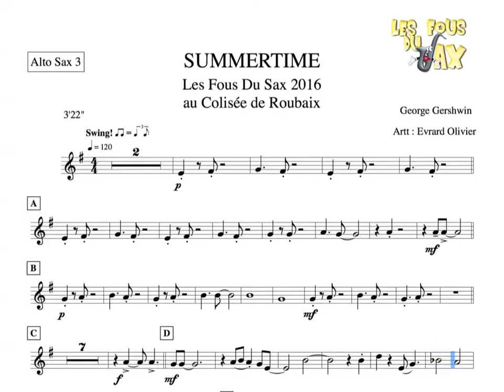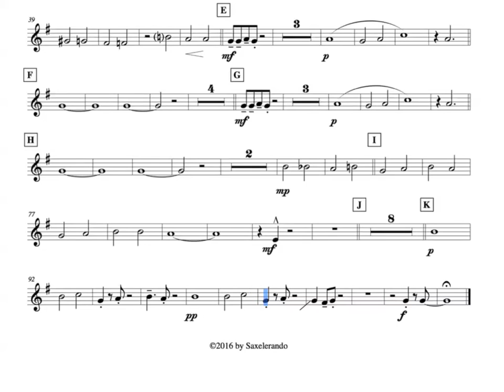FDS VID ACC Summertime AS3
Fous du Sax - partition suivie